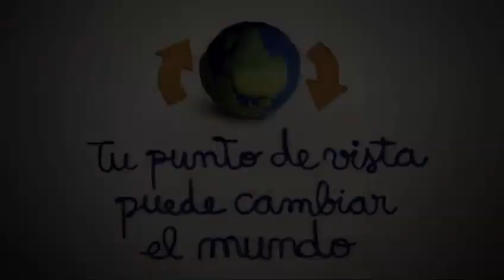África - Cortometrajes - Pirabed - Mans Unides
| Tema de los cortometrajes: África, agua y medio ambiente. Concurso de Cortometrajes "Tu punto de vista puede cambiar el mundo"( Clipmetrajes ). Cortometrajes 2012, ONG Manos Unidas.

Curtmetratges d' 1 minut - Tema dels curtmetratges: Àfrica, aigua i medi ambient. Concurs de Curtmetratges "El teu punt de vista pot canviar el món"( Clipmetratges). Curtmetratges 2012, ONG Mans Unides.